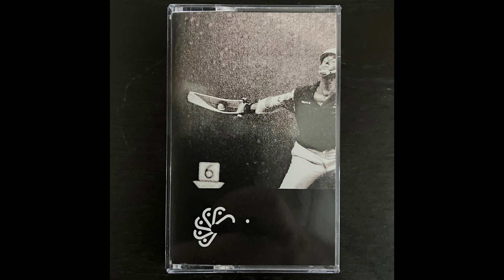FRONTON - Xistera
From "S/T" Cassette tape, ltd to 50 copies.